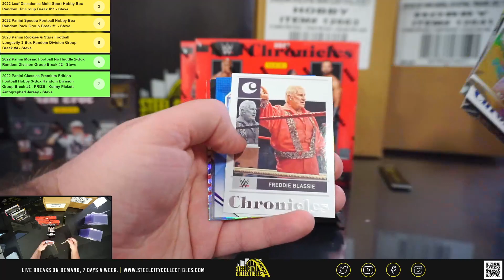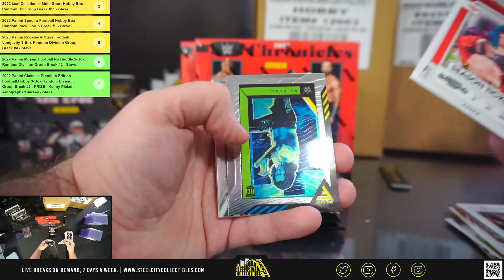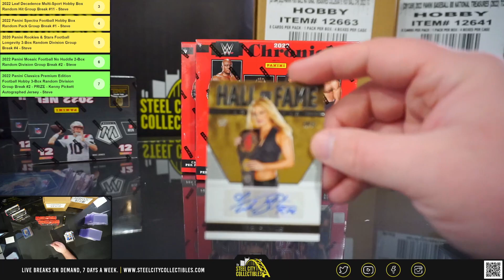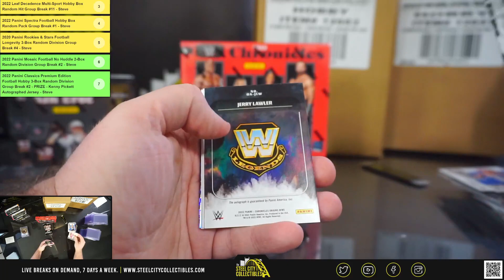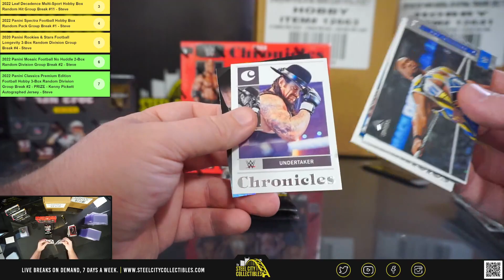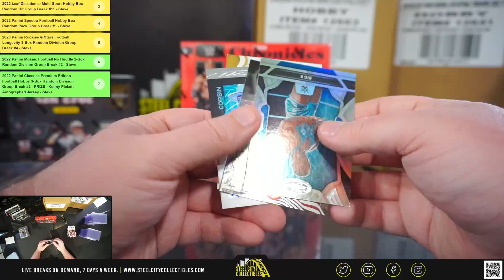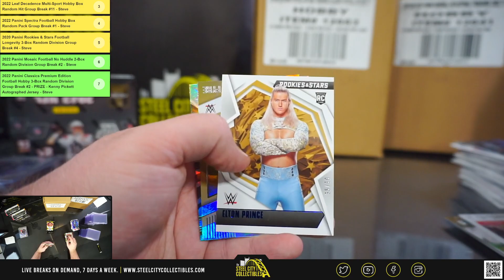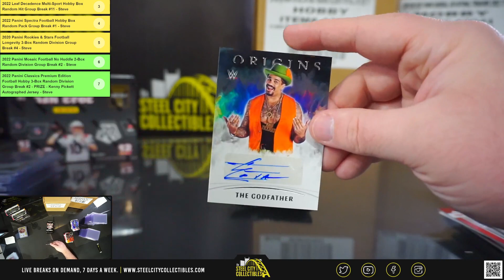2022 Panini Chronicles WWE Hobby Box x3 Personal Break - William